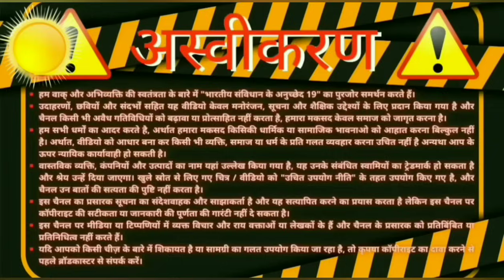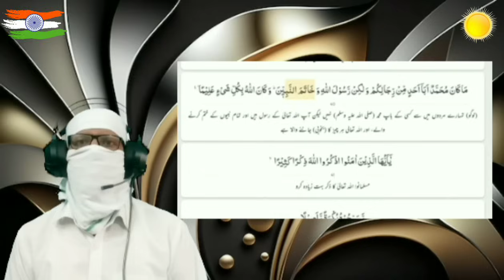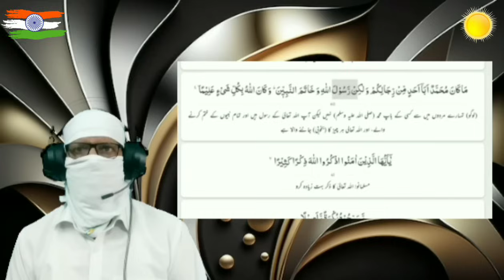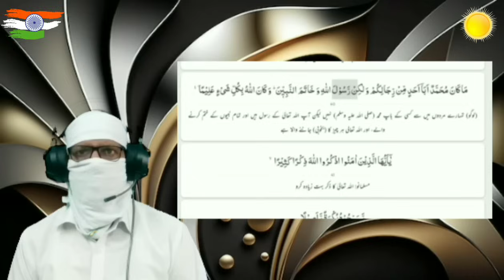Ex Muslim: Allah Muhammad Se Chota Kyu | quran reaction